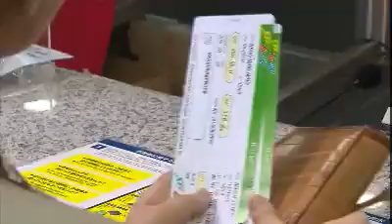두근두근달콤 - Sweet 20110817 # 003